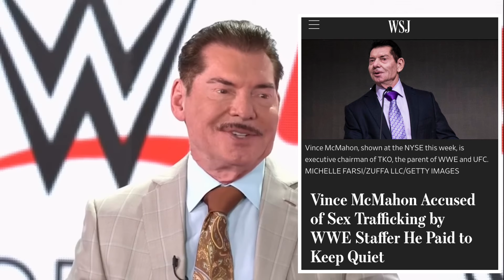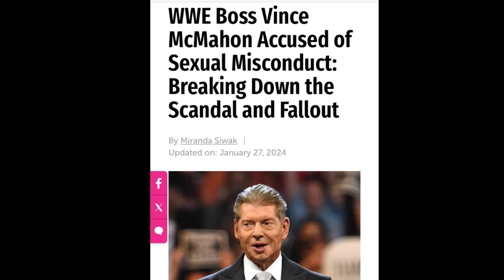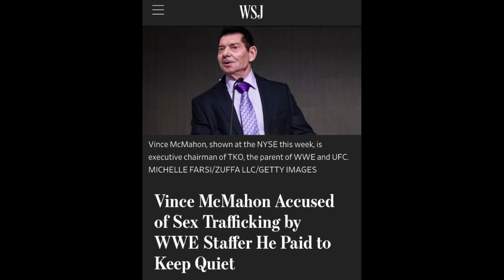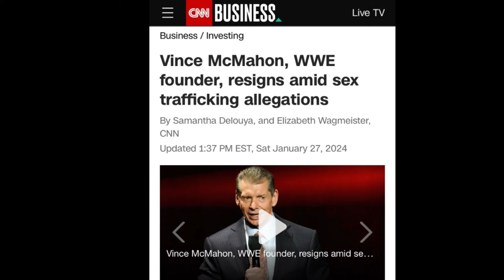Has Vince McMahon Been Replaced by an Actor Wearing a Mask?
Vince McMahon doesn’t look like Vince McMahon anymore. It appears we have been given the old  “Switcharoo” yet again. The world stage is getting overrun by imposters pretending to be celebrities and of course the vast majority of the public doesn’t have a clue it’s happening.